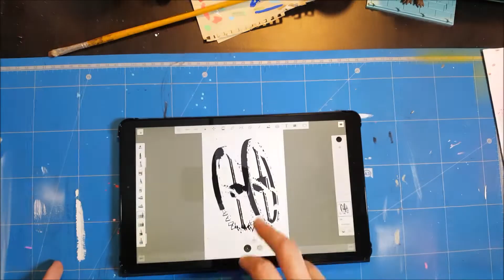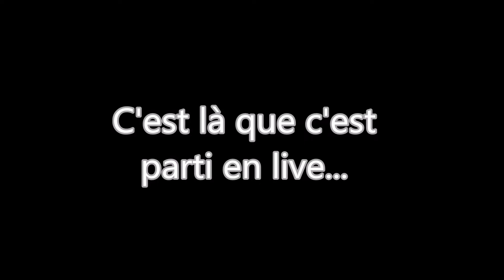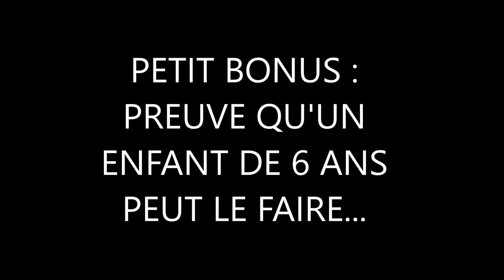CELUI-LA EST COMPLETEMENT PARTI EN LIVE!!! 2h de travail gâché...ou pas...?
Temps de réalisation : 2h environ

Matériel : bombes acryliques, posca, cutter

 Musique utilisée dans cette vidéo :
Titre : Tropic Love
Artiste : Diviners, Contacreast
AEI (au nom de NCS); PEDL, EMI Music Publishing, Featherstone Music (publishing), ASCAP et 8 sociétés de gestion des droits musicaux